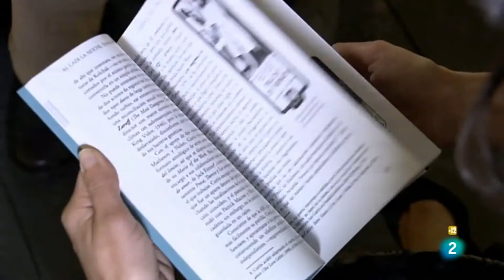"Al caer la noche" recomendado en Días de Cine.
Cortesía de "Días de Cine" de la2.

Es muy importante que te suscíbas a nuestro canal, des like y compartas nuestros vídeos